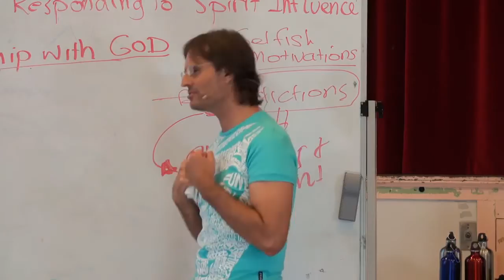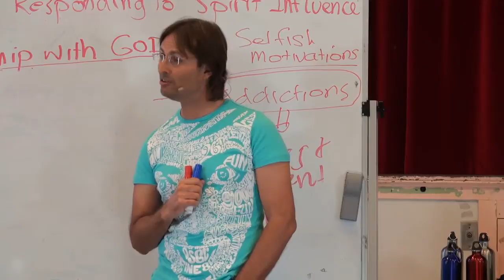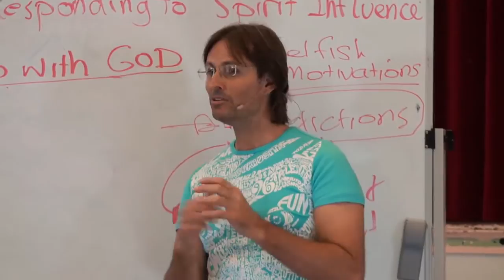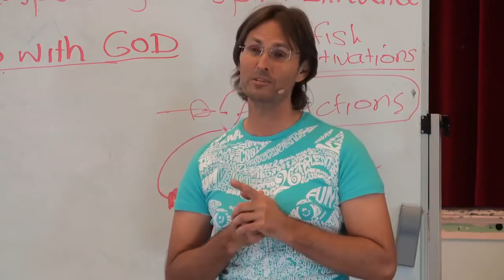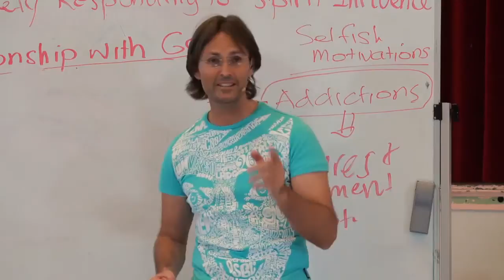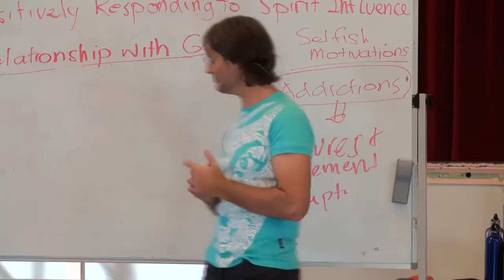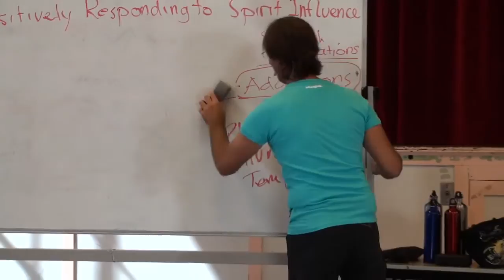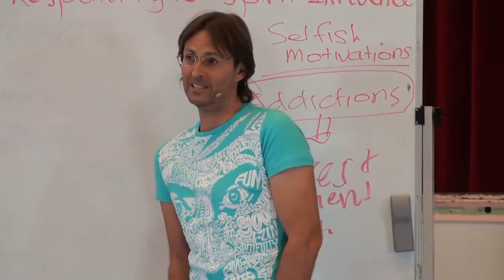☼ Why It Is Easier To Find God Before We Pass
20121006 Spirit Relationships - Positively Responding To Spirit Influence S1P1

Presented in Murgon, Queensland, Australian on 6th October 2012.
Jesus and Mary present a discussion about how to positively respond to spirits that are attempting to influence us. The discussion is based around the Bible verse of Ephesians 6:11-18. This is the first part of a 2 session 4 part discussion.